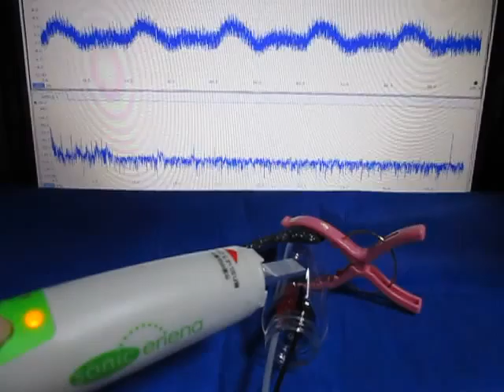空中超音波の伝搬実験（supersonic wave）